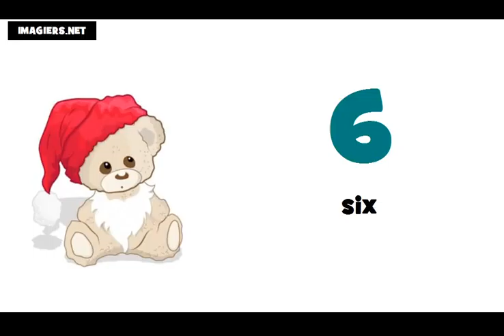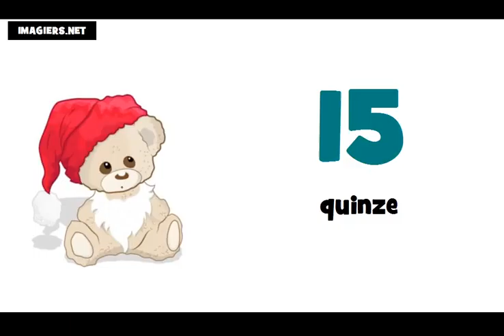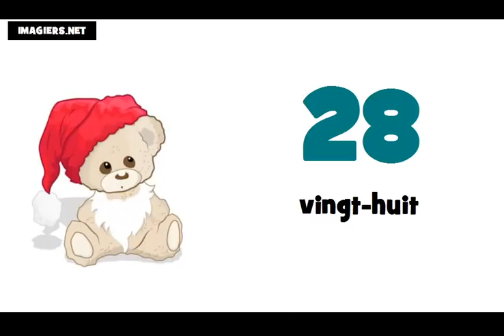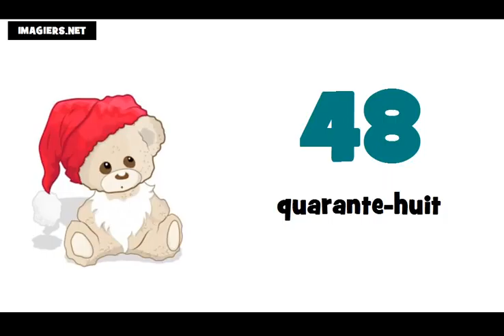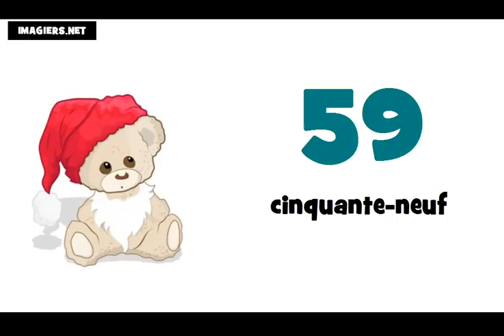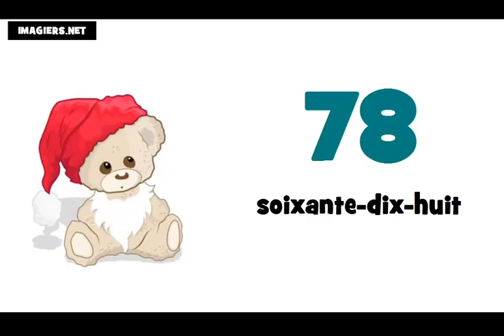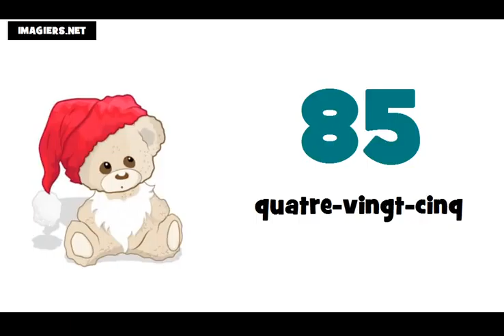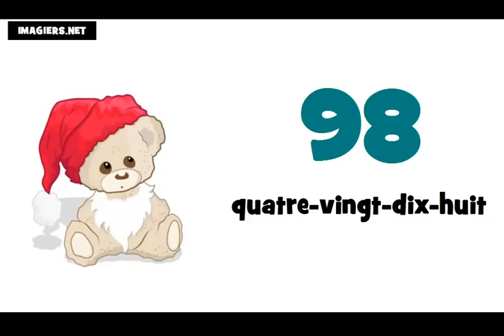フランス語レッスン = 子供 0 から100まで